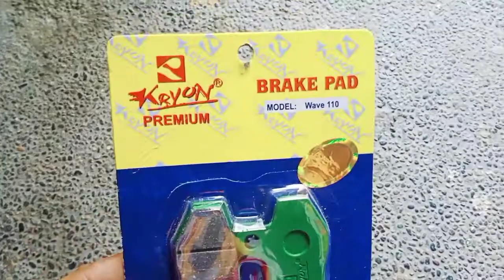Palit Brake pad / Rusi Gala / anong sukat na pwede pampalit/ panoorin